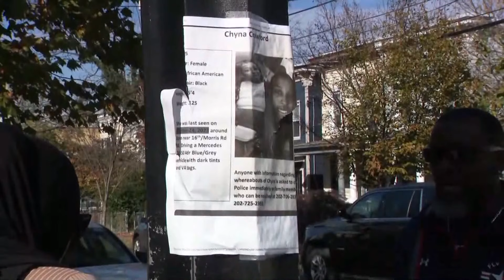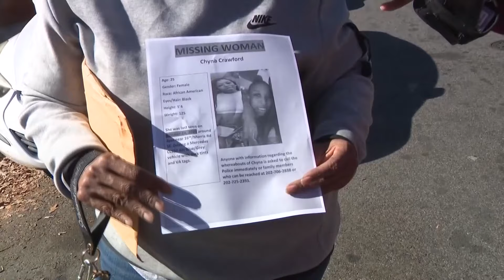1 year after Chyna Crawford vanished, her family still wants answers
An arrest has been made, but the family's focus remains on bringing Chyna home